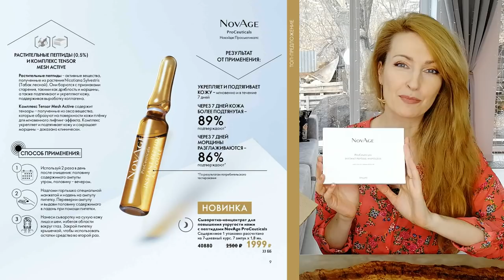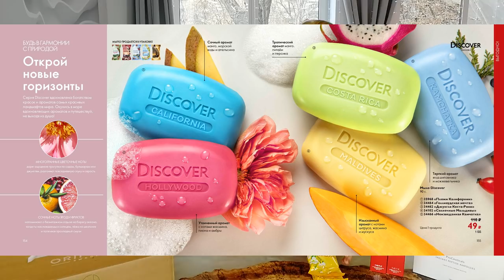ОБЗОР ВТОРОГО ЗАКАЗА Из Каталога Oriflame №5-2021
Смотрим вместе мой второй заказ из каталога Oriflame №5-2021 на 133 ББ! Суммарный заказ из текущего каталога уже составляет 384 ББ. Будут ещё заказы))

В заказе:
- 35785 Адаптивная тональная основа THE ONE Everlasting Sync SPF 30, оттенок - Естественный Беж
- 34506 Парфюмерная вода Magnetista [Магнетиста] (пробник)
- 34466 Мыло Discover «Неизведанная Камчатка»
- 34462 Мыло Discover «Джунгли Коста-Рики»
- 34102 Мыло Discover «Солнечные Мальдивы»
- 35968 Мыло Discover «Пляжи Калифорнии»
- 34464 Мыло Discover «Голливудская мечта»
- 40658 Кремовая губная помада Giordani Gold, оттенок - Розовый Кварц
- 42770 Стойкие тени-карандаш для век THE ONE Colour Unlimited, оттенок - Хрусталь
- 38929 Объемная тушь для ресниц OnColour, оттенок - Черный
- 36551 Карандаш-подводка для глаз THE ONE High Impact, оттенок - Мокрый Асфальт
- 36550 Карандаш-подводка для глаз THE ONE High Impact, оттенок - Лесные Травы
- 30128 Туалетная вода Eclat Femme [Экла Фам]
- 35783 Адаптивная тональная основа THE ONE Everlasting Sync SPF 30, оттенок - Нейтральный Беж
- 29723 Кисть для контуринга F06
- 22467 «Омега-3» для детей
- 41694 Питательная маска-смузи для лица с органическими ягодами Love Nature
- 34860 Успокаивающая маска для лица с органическим овсом и ягодами годжи Love Nature
- 528002 Пакет средний графитовая надпись
- 40880 Сыворотка-концентрат для повышения упругости кожи с пептидами NovAge Proceuticals